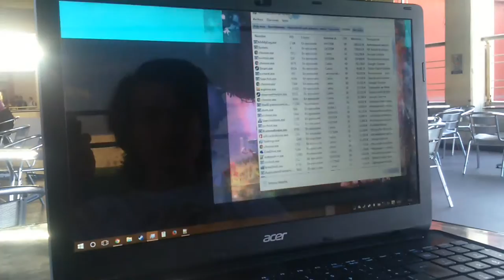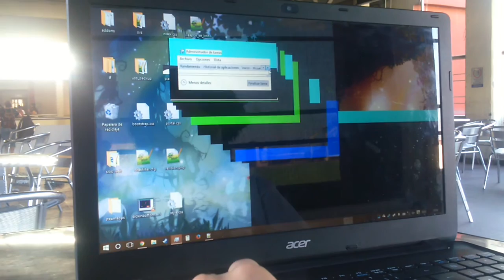Windows 10 Desktop Visual Glitch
Dedicado a mi chembro favorito, enjoy some garbage that randomly happened on my screen